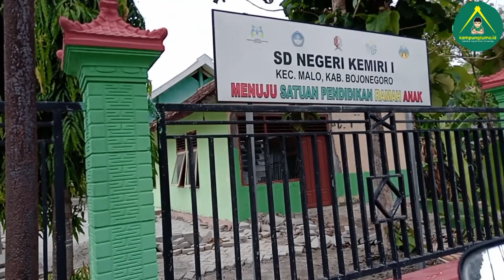OOPSS🤭 SDN KEMIRI JAGO BANGET BAHASA INGGRIS NYA😆😆 BISA LANGSUNG KE LUAR NEGRI Nihh...